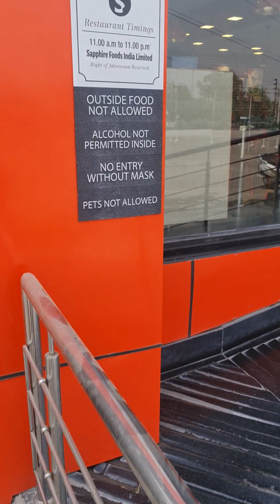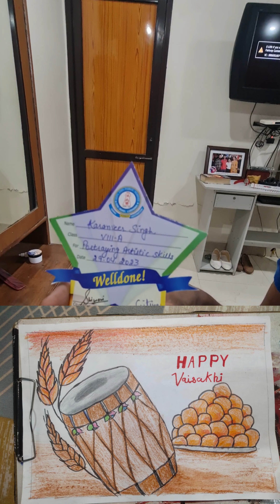my first vlog 2023 best vlog ever.